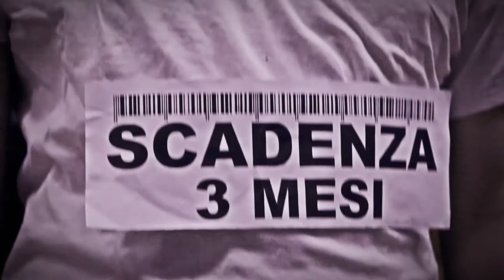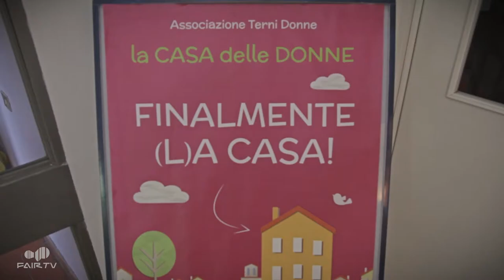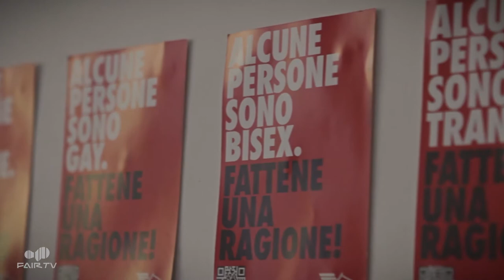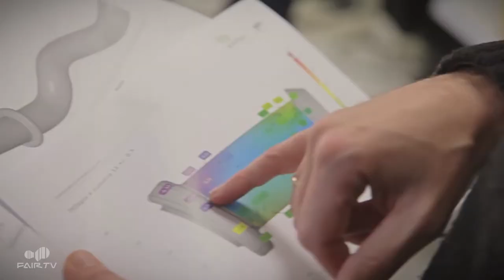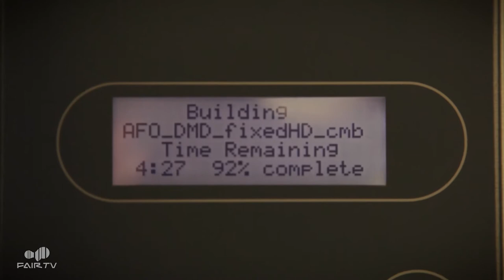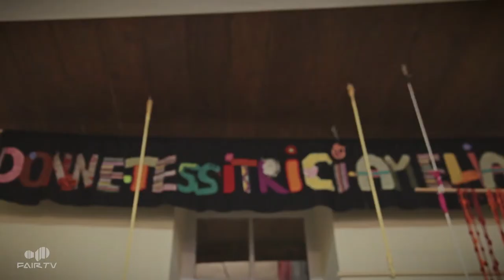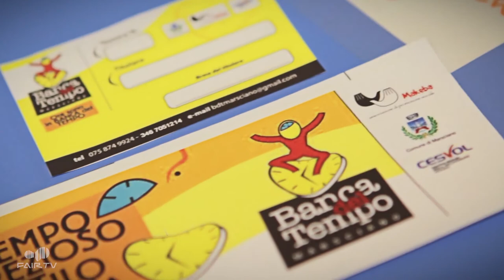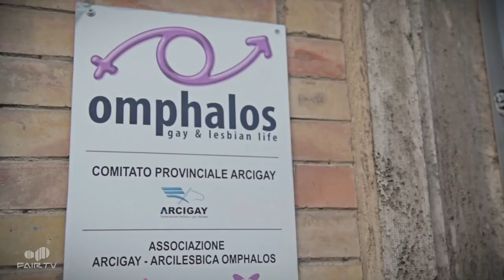Impronte /// Lavoro e benessere in Umbria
L’importanza dell’innovazione e della creatività per uscire dalla crisi, la lotta alle discriminazioni contro le donne, le persone con disabilità e la minoranza LGBT, le relazioni di reciprocità nell’uso del tempo e la ricerca della soddisfazione attraverso l’artigianato vecchio e nuovo. Il videoreportage mostra come il lavoro sia molte cose, sempre connesse tra di loro, per dare centralità sociale alle persone.

In questo reportage, a cura di Fabrizio Marcucci, hanno partecipato: Centro per l’Autonomia, I semi del sapere, FIOM-CGIL  Terni, GreenTales FabLab Terni, Monimbò Bottega del Mondo, Terni Donne, Banca del Tempo di Marsciano, Omphalos Perugia e Donne Tessitrici Amelia.